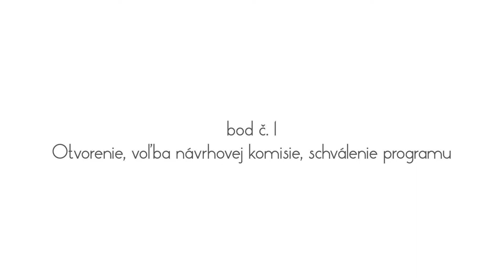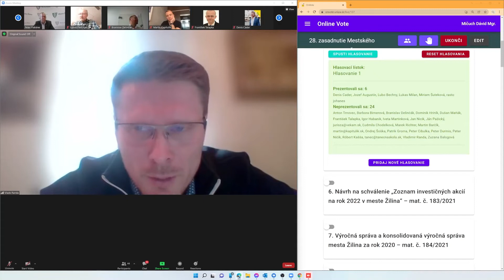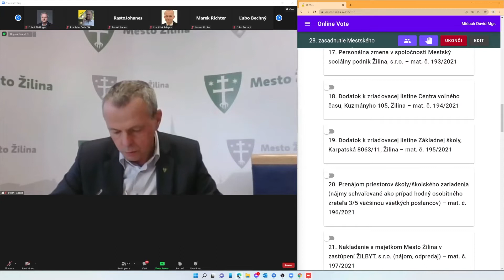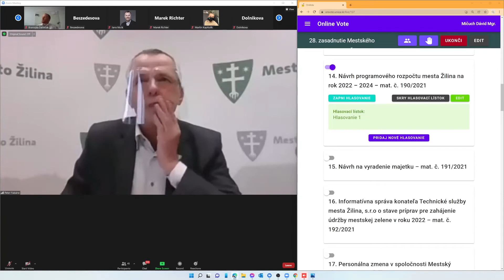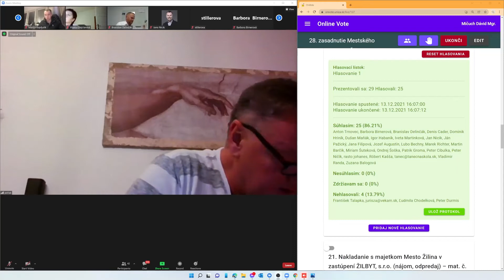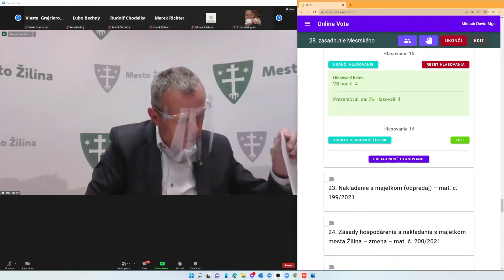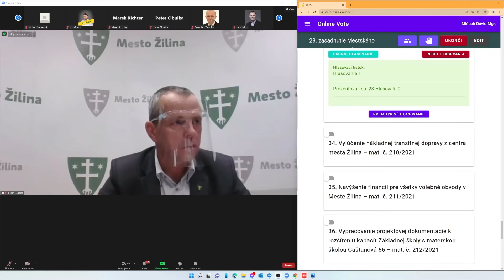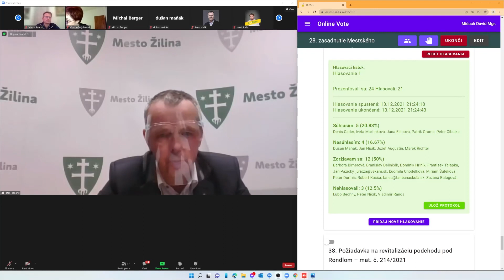28. zasadnutie Mestského zastupiteľstva v Žiline | 13.12.2021